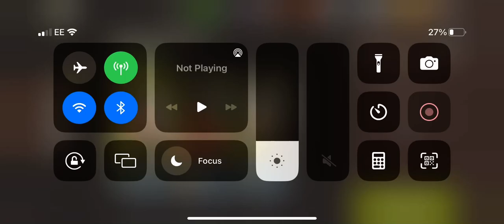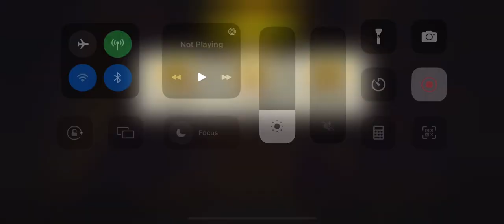Clear out sale lvl 47